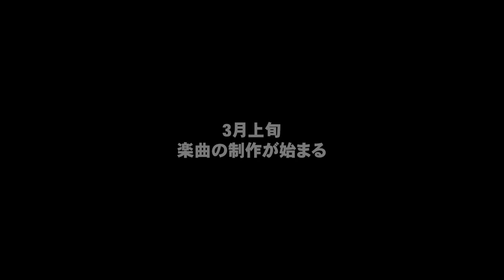7ORDER「Get Gold」〜Behind The Scenes〜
ダンス×バンド。
7ORDERならではのスタイル。
Live versionもお楽しみに！
〜 7ORDER 一同 〜

2022年8月24日(水) On Sale✨
メジャー3rdシングル「Power」

[7ORDER PROFILE]
2019 年5 月に始動させたプロジェクト。

Kentaro Yasui, Yuma Sanada, Shoki Morohoshi, Myuto Morita, Keigo Hagiya, Alan Abe, and Leo Nagatsuma
This project is formed in May, 2019. Music, Acting, Art, Fashion... Their activities in various genres make "Happy" in order to create irreplaceable, priceless, and precious time with their audiences.